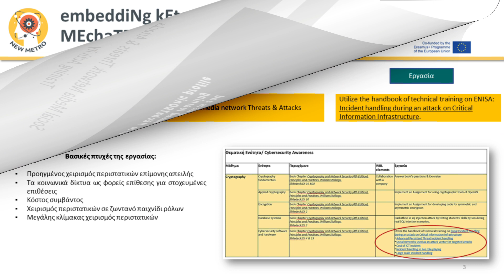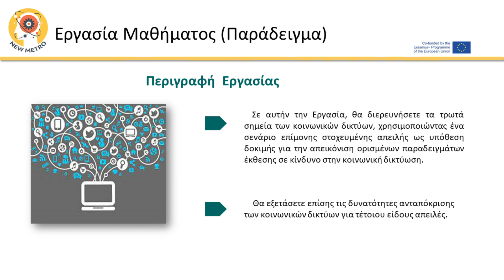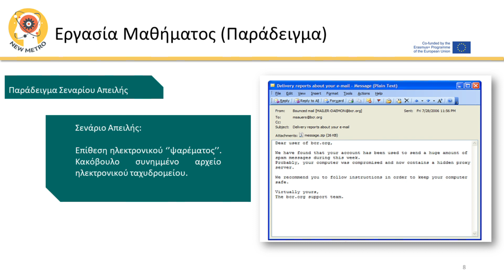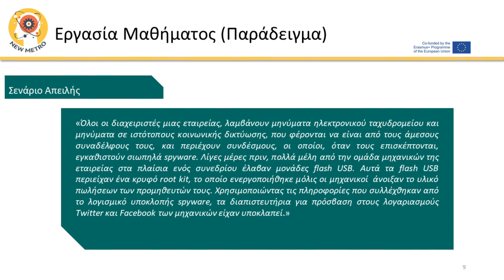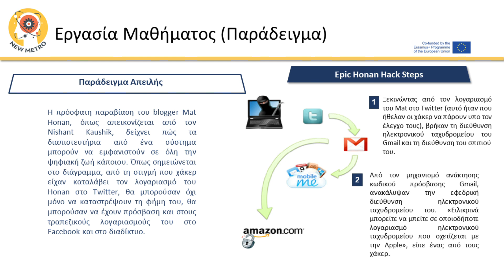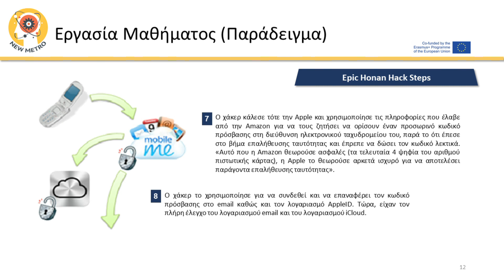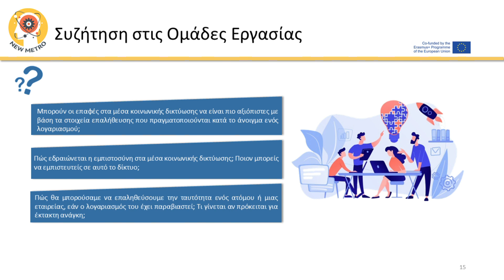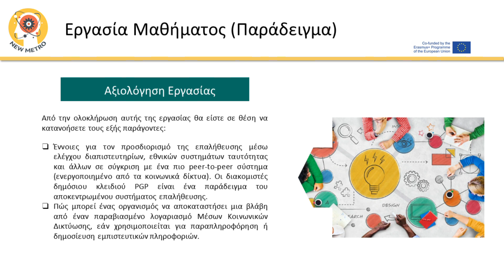Social Media Network Training Activity EL